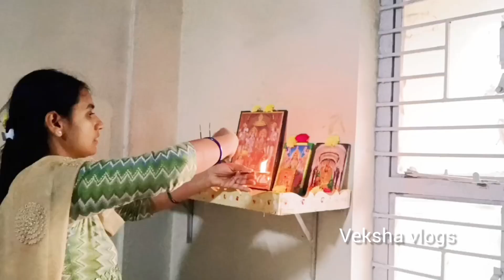శుక్రవారం పూజ కోసం పొద్దున్నే 5 గంటలకే నా హడావిడి || Morning routine || Motivational vlogs | Telugu